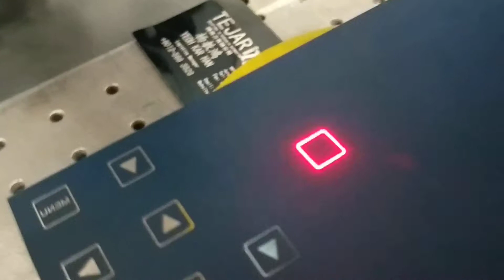Fiber laser marking machine form marking glass mirror